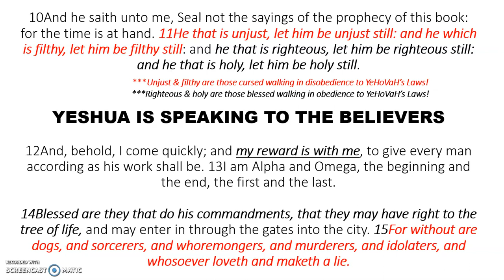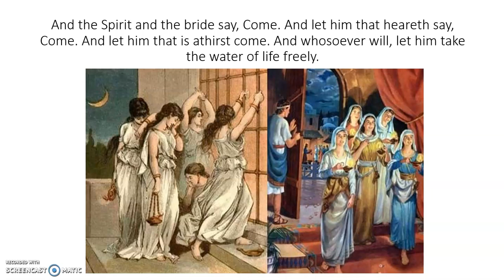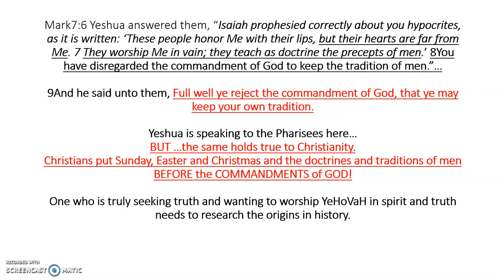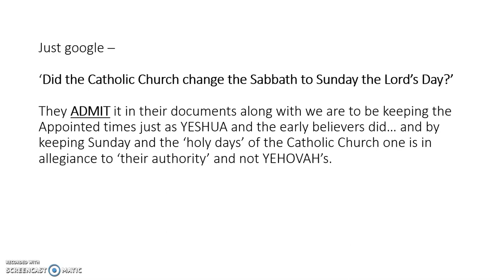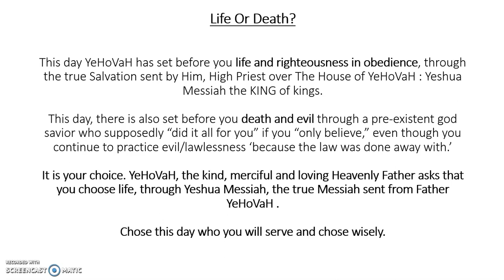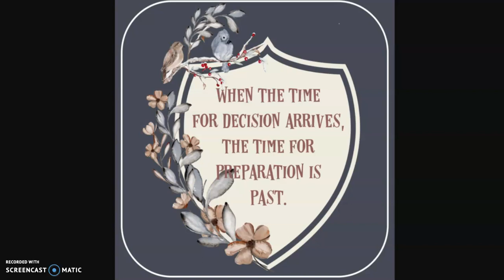Adulterous Woman Pt 3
This is part 3 or a 3 part series  - I was prompted by the Holy Spirit to share a Berean moment when He helped teach me the story of the Adulterous Woman. I am sharing the items HE had me study and where it led in worshiping YeHoVaH in spirit and truth.

ALL PRAISE & GLORY to YEHOVAH and HIS Beloved Son YESHUA the Messiah & King